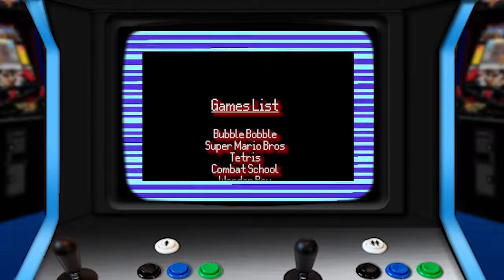Arcade Games 80/90s Tribute (Personal selection 20 games)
Tribute to the arcade games of the 80/90s. Video includes 20 titles selected by me.